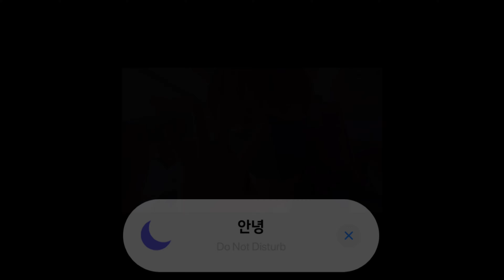BAE173(비에이이173) - BIT's Vlog In Japan (ENG)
BAE173(비에이이173) - BIT's Vlog In Japan